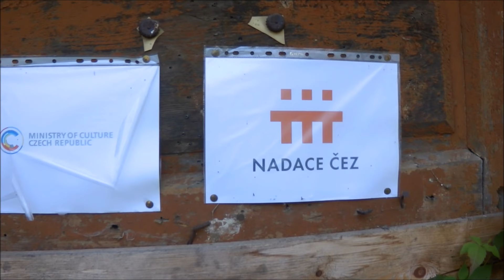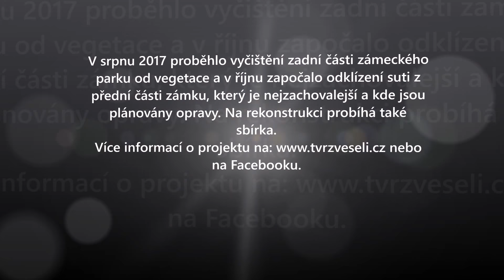Zámek Veselí - 2017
Tento zámeček v Podšumaví se daří drobnými krůčky postupně renovovat a ani letošní rok nebyl jiný - k jeho rekonstrukci lze i finančně přispět. Více informací na nebo na Facebooku: "Tvrz Veselí z.s."